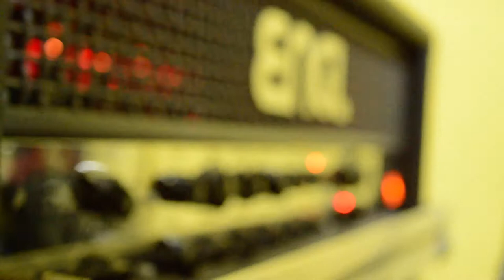Eleanor Rigby - Lamprologus ( Beatles Version )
Produced by Lamprologus , this is our own version of the amazing song Eleanor Rigby by The Beatles.

Lamprologus 2013